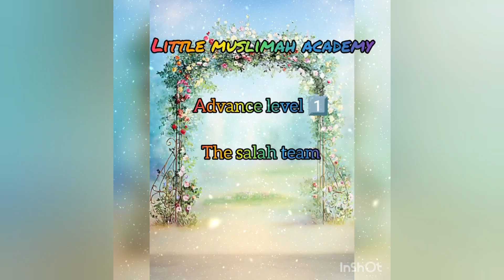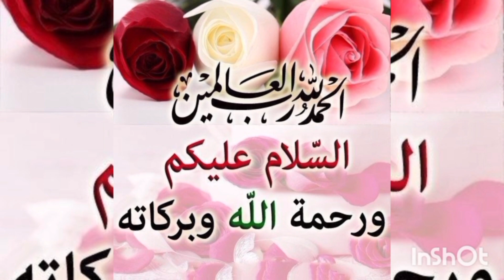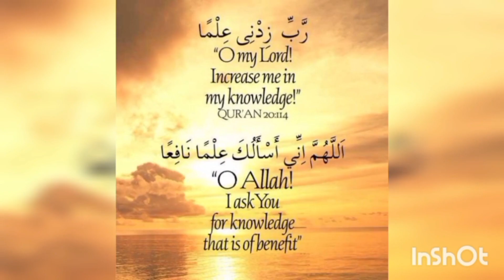Surah Names 26-50 by LMA Gems 💎